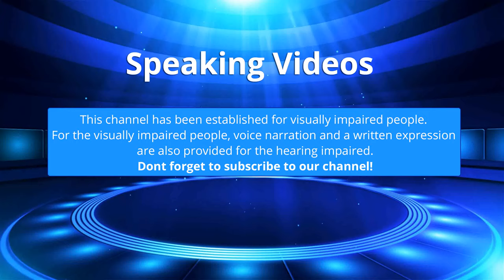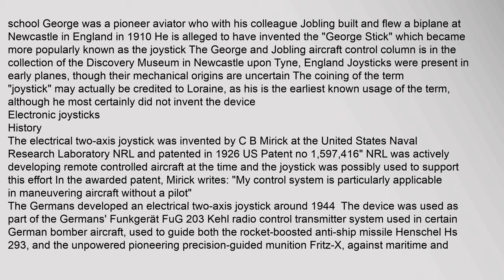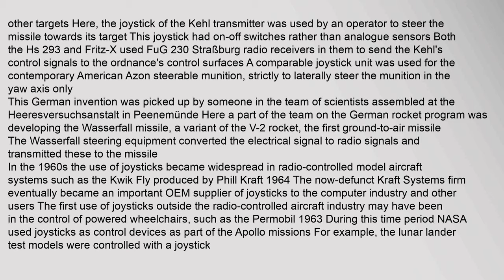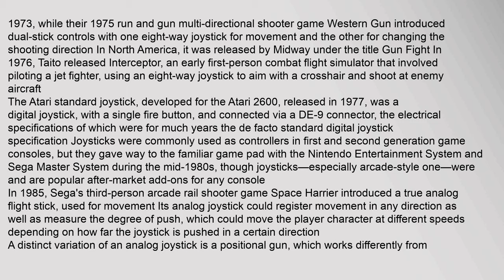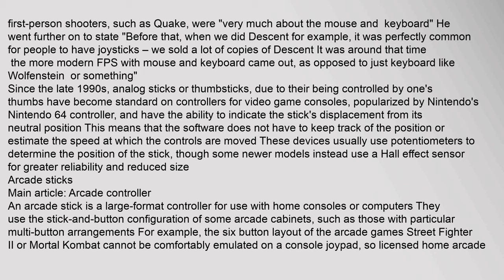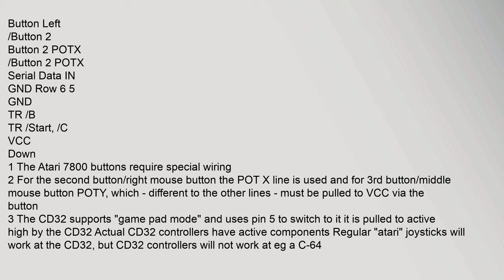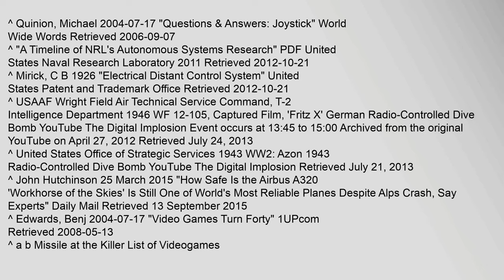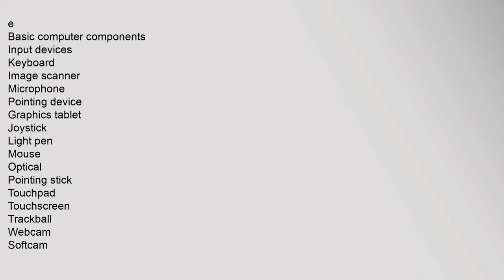Joystick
A joystick is an input device consisting of a stick that pivots on a base and reports its angle or direction to the device it is controlling A joystick, also known as the control column, is the principal control device in the cockpit of many civilian and military aircraft, either as a center stick or side-stick It often has supplementary switches to control various aspects of the aircrafts flight
Joysticks are often used to control video games, and usually have one or more push-buttons whose state can also be read by the computer A popular variation of the joystick used on modern video game consoles is the analog stick Joysticks are also used for controlling machines such as cranes, trucks, underwater unmanned vehicles, wheelchairs, surveillance cameras, and zero turning radius lawn mowers Miniature finger-operated joysticks have been adopted as input devices for smaller electronic equipment such as mobile phones
Contents
1 Aviation
2 Electronic joysticks
21 History
22 Electronic games
23 Arcade sticks
24 Hat switch
25 DB9 Joystick
3 Industrial applications
4 Assistive technjoystick, joystick games, joystick for pc, joystick song, joystick controller, joystick mouse Joystick